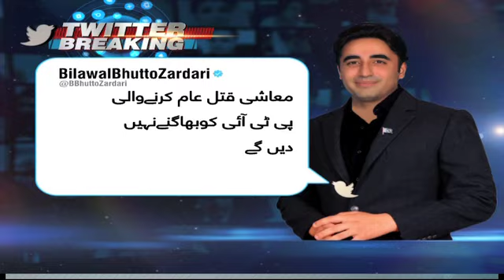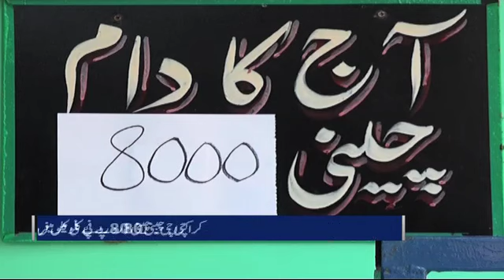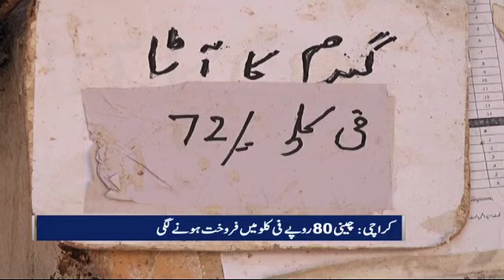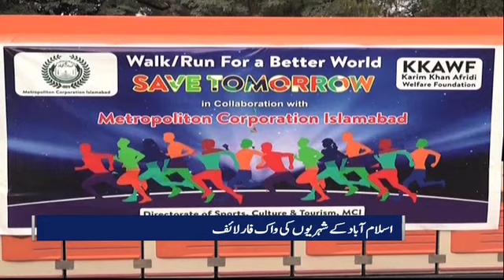Samaa Bulletin 6pm | Jiyalo ko koi takleef hui to mulk ke kone kone mein ehtejaj hoga | SAMAA TV